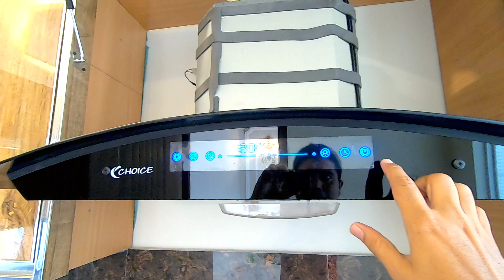3 Marla Royal Victorian House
May Be For Sale In Future
Location = Link Road Model Town Lahore
Phone Number = On Demand